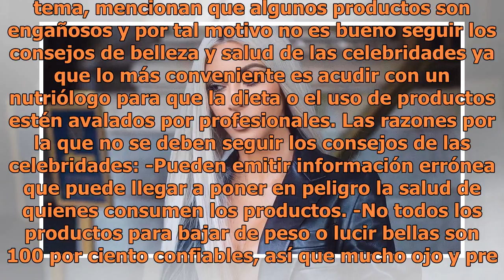Por qué nadie debe seguir los trucos para adelgazar de Kim Kardashian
Foto: EFE Kim Kardashian es una de las celebridades con mayor influencia en redes sociales pues su cuenta de Instagram tiene más de 111 millones de seguidores y eso la convierte en una mujer altamente famosa y con gran poder sobre sus seguidores, pero no solo ella es la única famosa pues todas las i...